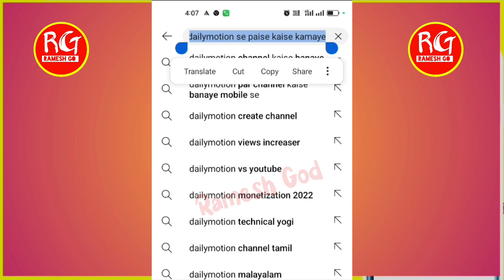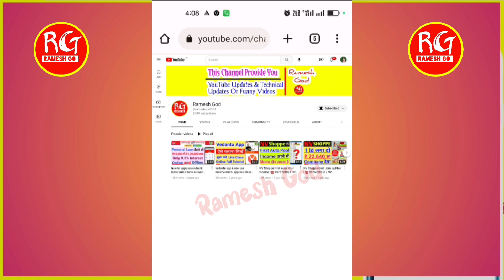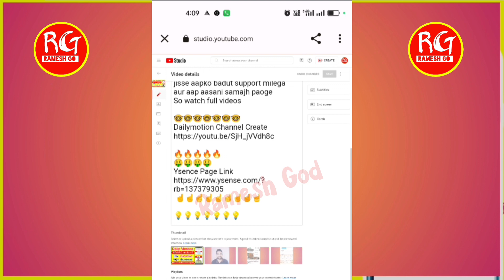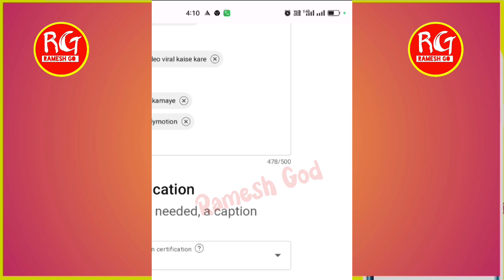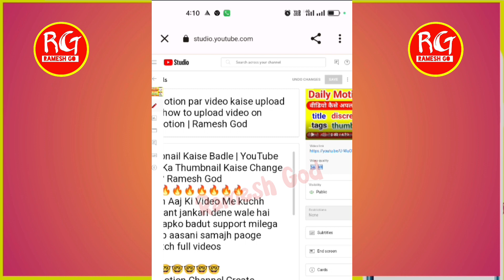youtube video me tags kaise dale | video me tags kaise lagaye | video viral tags | Ramesh Support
Dotson Aaj Ki Video Me kuchh important jankari dene wale hai jisse aapko badut support milega aur aap aasani samajh paoge

Ramesh Support
youtube video me tags kaise dale
video me tags kaise lagaye
youtube video me tags kaise dale |  video me tags kaise lagaye | video viral tags | Ramesh God